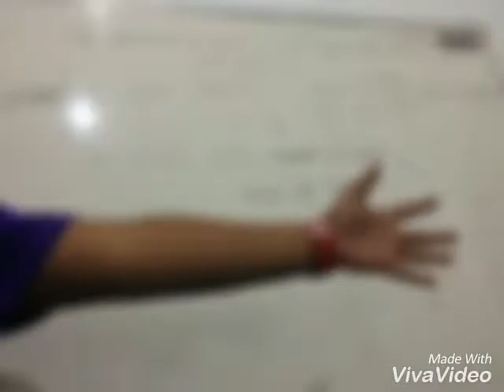Story Before Event Japan Korean Festival Back To Back 8 januari 2017